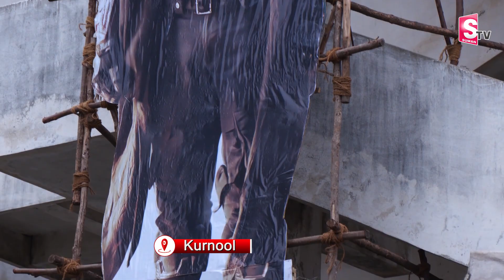హీటెక్కిస్తున్న కల్కి సినిమా..| Kalki Movie Pulic TalK|Kalki 2898 AD Review | Prabhas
Watch►హీటెక్కిస్తున్న కల్కి సినిమా..| Kalki Movie Pulic TalK|Kalki 2898 AD Review | Prabhas @SumanTVrampachodavaram